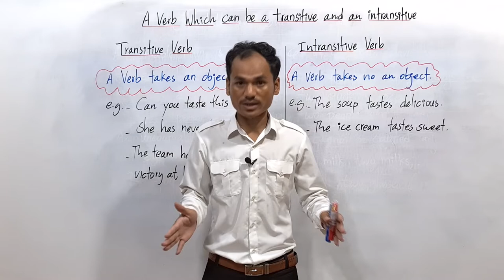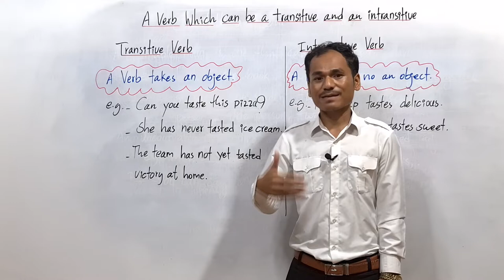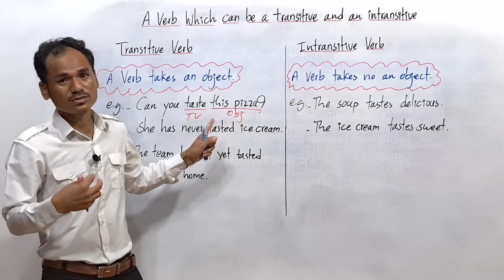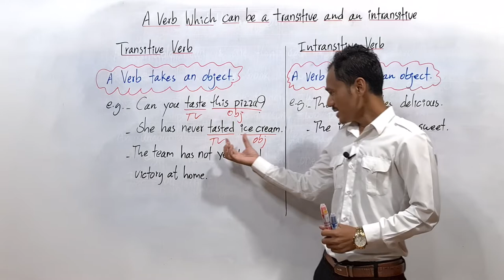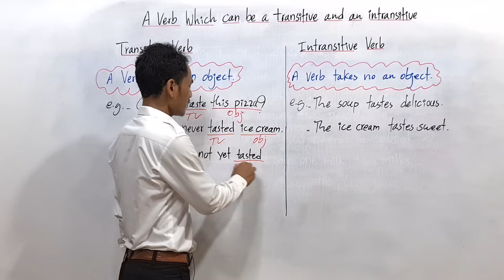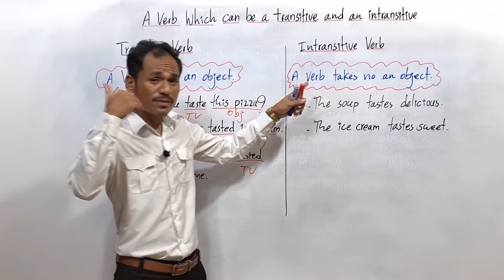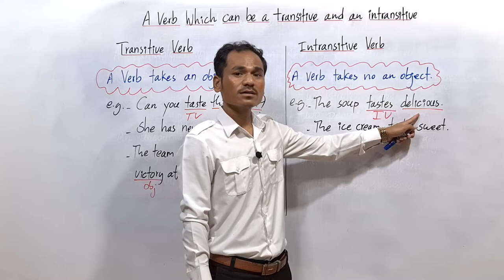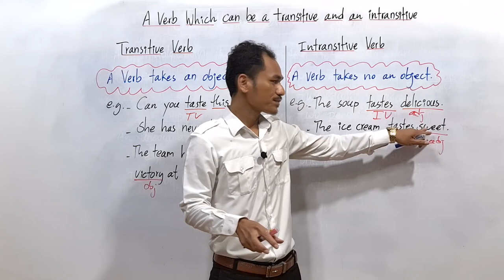A verb which can be a transitive or an intransitive. What is a transitive and an intransitive verb?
Learn how to differentiate a transitive verb and an intransitive verb to be easier in translating the verb in the sentence.